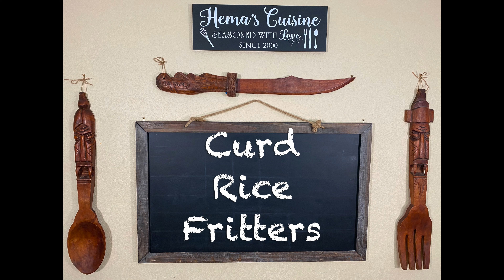Curd Rice Fritters | Cook with Comali Recipes | Kani's Curd Fritters |Hema's Cuisine - Tamil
My Other Channels:
Gear I use:
Nikon Camera
Tripod Mount
LED Light
Nikon Camera Remote
Lavalier Microphone
External Storage
Gorilla Tripod
Blue Yeti USB Mic
Kitchen Products I use:
Prestige 5 liter Pressure cooker
Prestige 3 liter Pressure cooker
Kids Tiffin Box
Kids Snack Box
Stainless Bento Lunch Box
Instant Pot
Beverage Dispenser
Food Storage Containers.
Chalkboard Labels
Measuring Cups & Spoons.
Duxtop Saucepan.
Lodge Mini Wok
Electric Kettle
Instant Pot Blender
Stainless Steel Straws
Egg Steamer Rack
MicroFiber Cleaning Cloth
Stainless Steel oil Container.
Pantry Containers
Korean Wooden Ladles.
Pantry Door Organizer
Cabinet Door Organizer
Dosai Pan Organizer
Cast Iron Organizer
Cook Lover Pan
Food Scale
Induction Cooktop
Lodge Enamel Dutch Oven